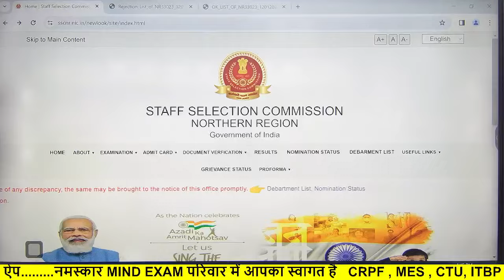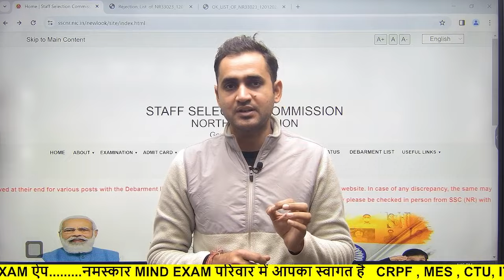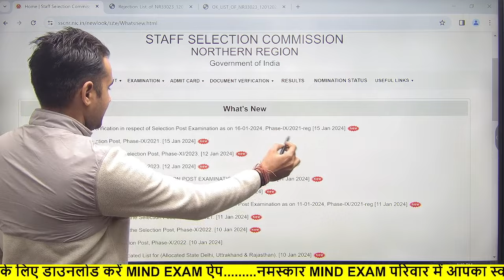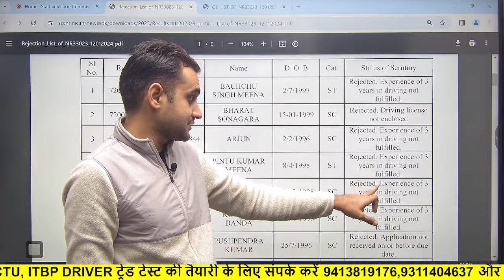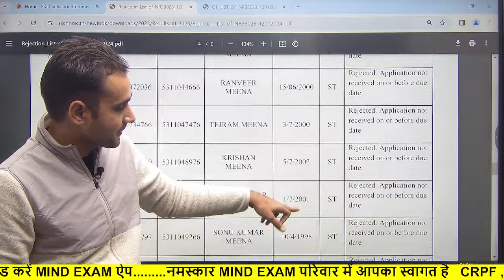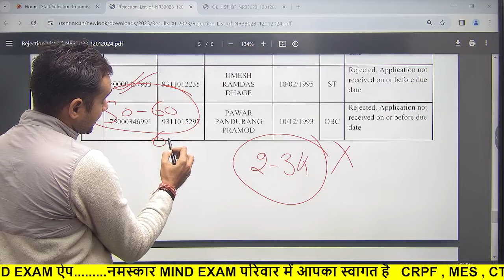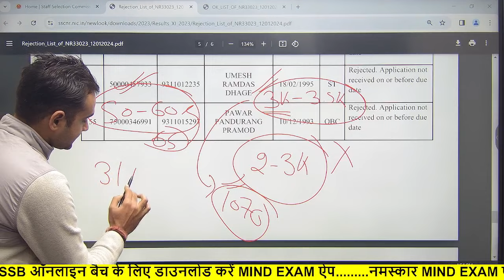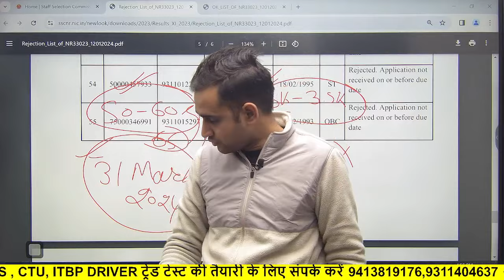SSC MES DRIVER Trade Test date, CUT OFF || mes driver documents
SSC MES DRIVER Trade Test date, CUT OFF || Mes driver || mes driver documents

SSC MES DRIVER Experience certificate, CUT OFF || Mes driver || mes driver documents

SSC MES DRIVER CUT OFF || Mes driver cut Off|| mes driver result date

ssc mes driver cut off, ssc mes driver cut off 2023, ssc phase 11 mes driver cut off